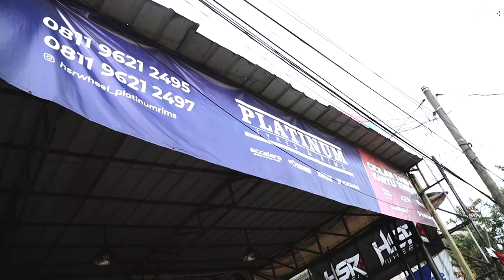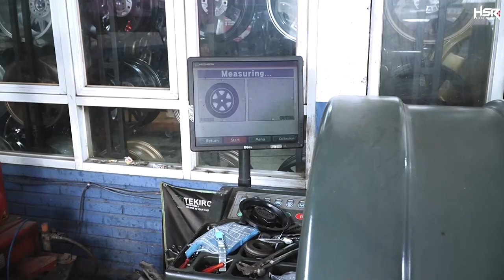Pemenang Giveaway Velg Pasang HSR KLG Buat Brio Racing!